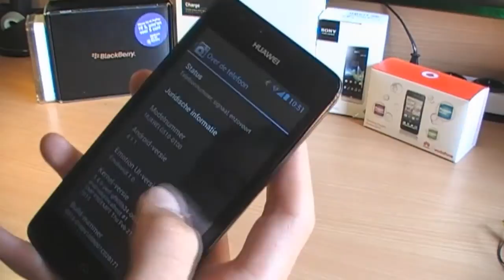Huawei Ascend G510 Review! (dutch)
hallo en welkom bij de review over de huawei ascend g510
soms versprak ik mij een beetje maar ik hoop dat jullie het niet erg vonden
graag sub! dankjewel